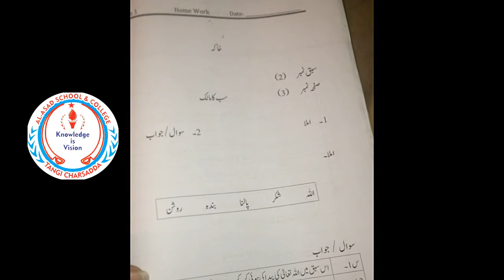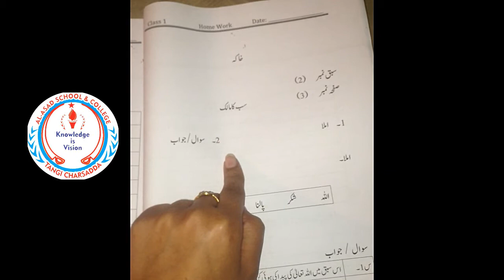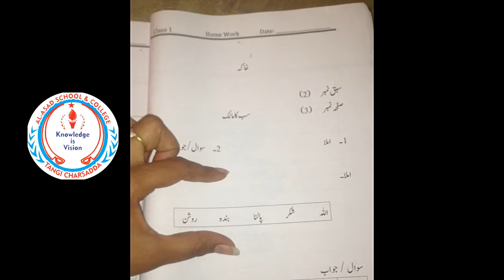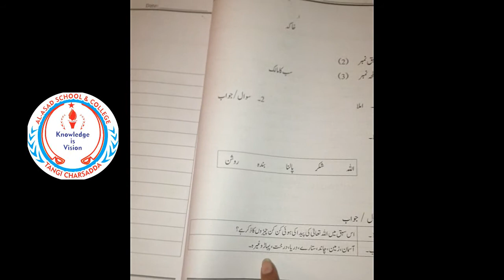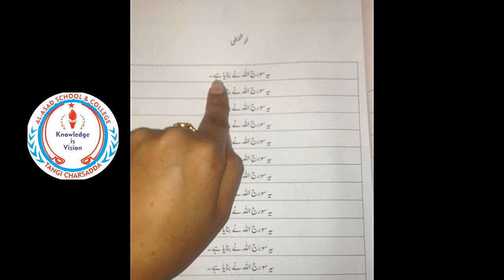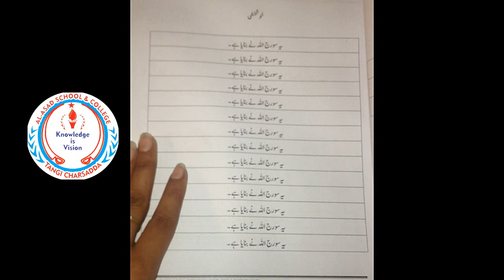1 Urdu 6: Exercise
Respected Parents, help your children do their SVT task properly at home. The given video explain SVT task for Urdu subject. Make sure it's done correctly and with enough practice.